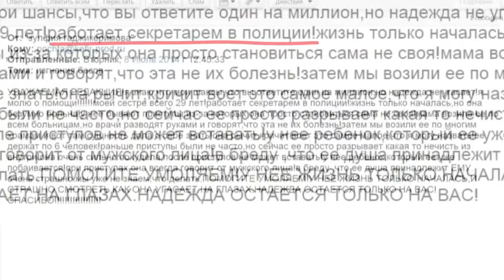Битва экстрасенсов - разоблачение обмана и ошибок №2 [Скепсис-обзор]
Новая порция скепсиса и критики в отношении популярного телешоу «Битва экстрасенсов».

Поделись этим видео с друзьями и тебя никогда не настигнет одержимость.